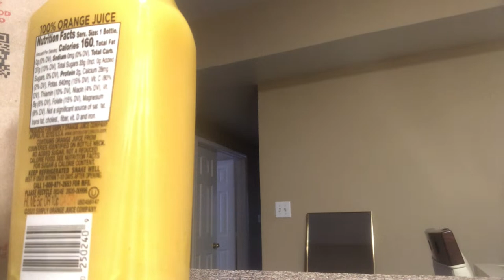Vlogmas Day 2 - the most productive Wednesday